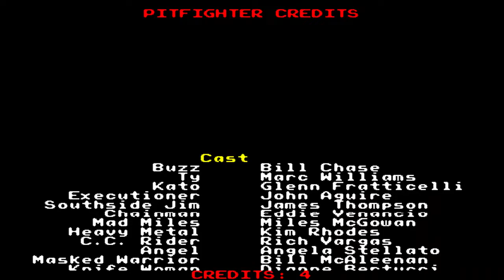Pit fighter playthrough on Pandora's box 6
By request. Decided to play the whole game.